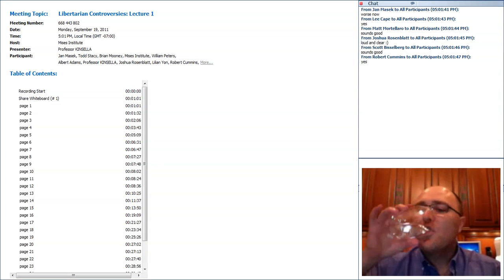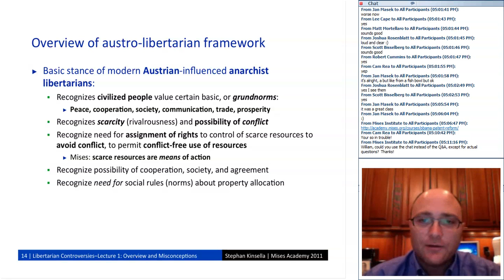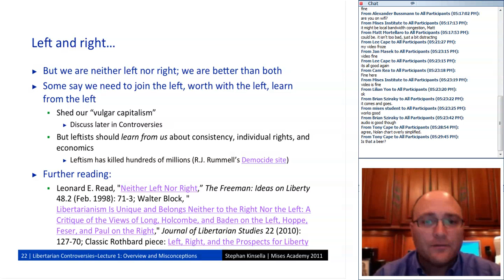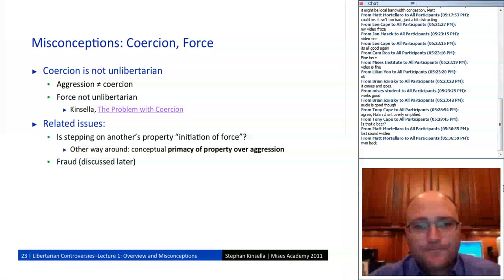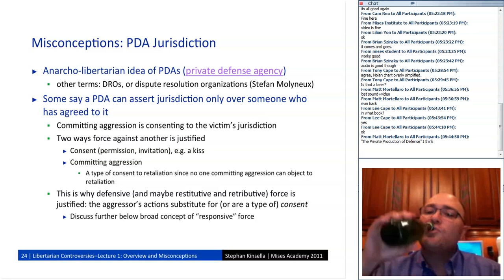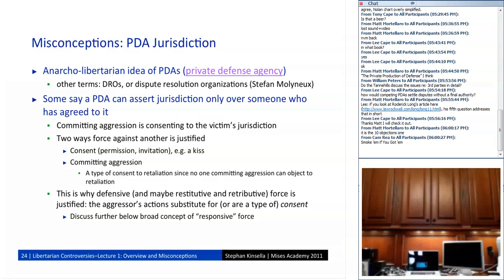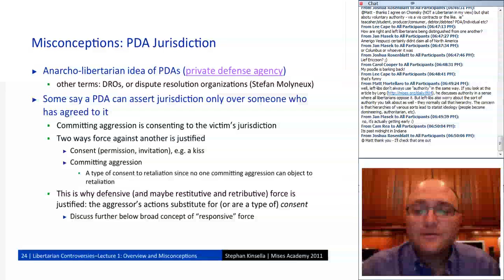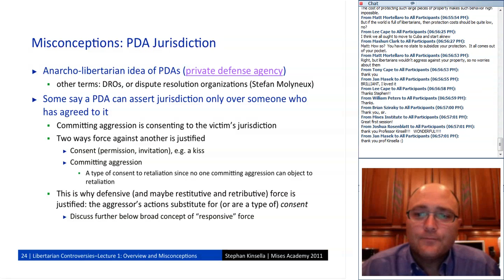Libertarian Controversies: Lecture 1: Libertarianism Overview; Misconceptions (2011), Kinsella